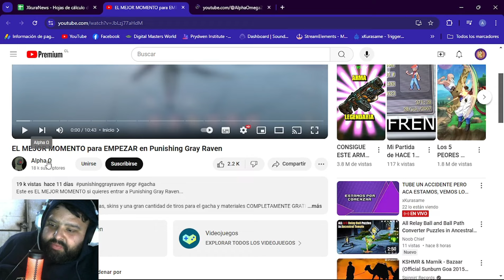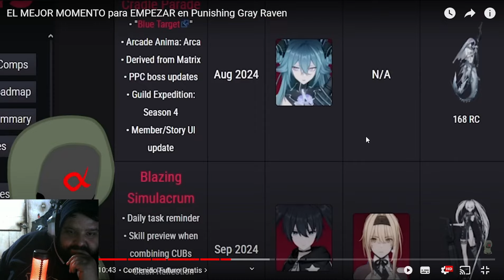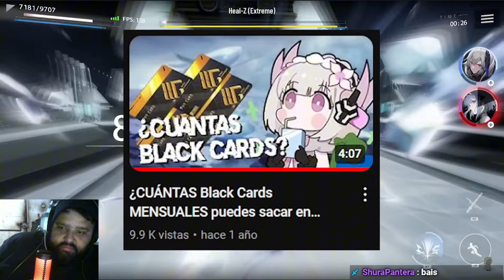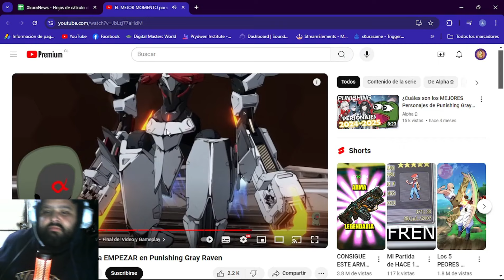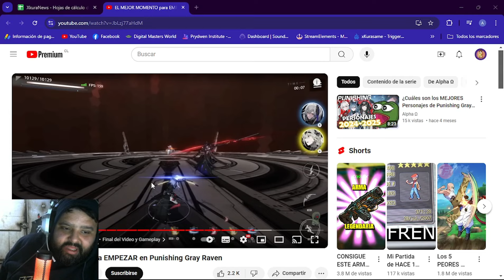EL MEJOR MOMENTO PARA COMENZAR PGR? REACCION A ALPHA